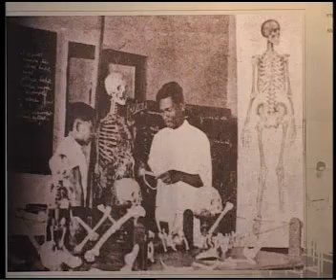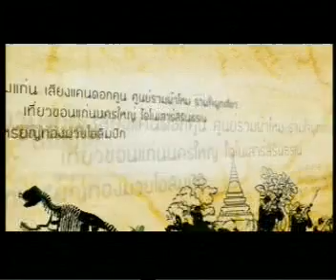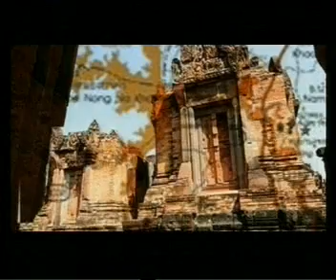24SEP09 THAILAND's NEWS 14of14; PART14